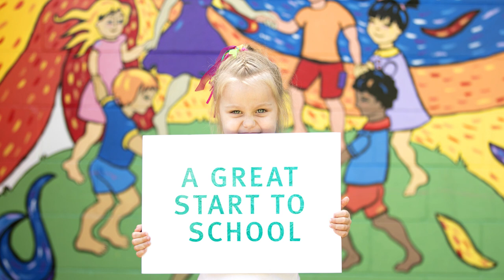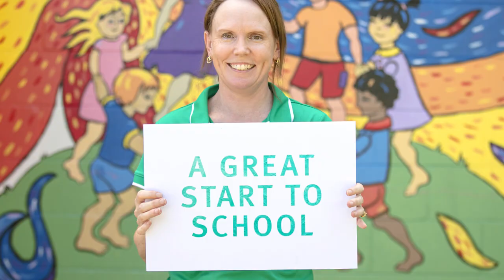What is a transition statement?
A transition statement is one way for the school and Prep teacher to get to know your child and family before the school year begins and to prepare for a great start to school.